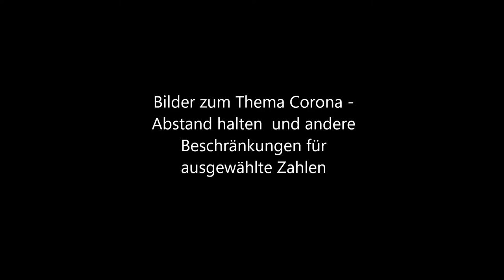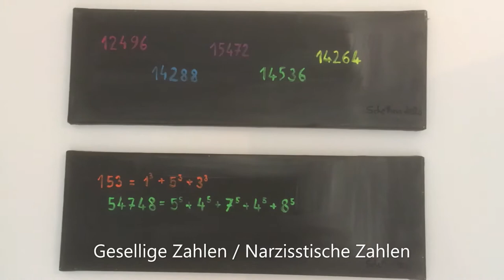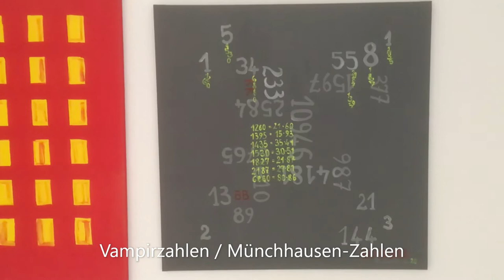Martina Schettina. Mathemagische Bilder 2020.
Einblicke in das Atelier Martina Schettina 2020. Mathemagische Bilder, beeinflusst durch die Beschränkungen während der Corona-Pandemie.
Studio visit Martina Schettina - mathemagical paintings, influenced ba corona restrictions 2020.